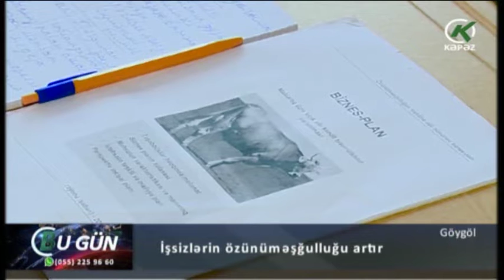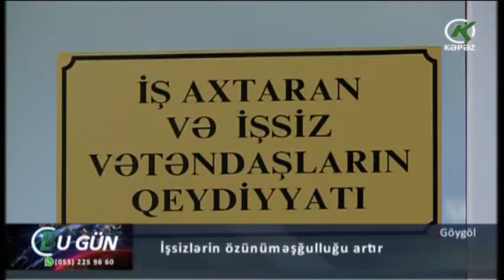İşsizlərin özünüməşğulluğu artır - Kəpəz TV